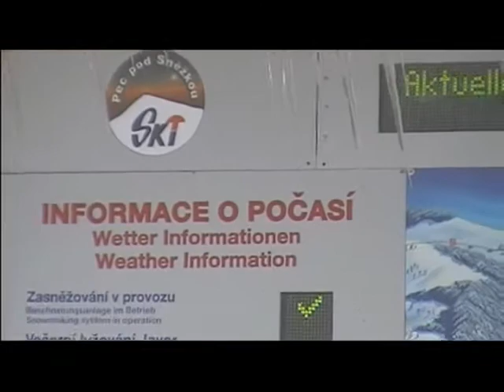08pec pod snezkou.mp4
1st snow in pec pod sněžkou
just easy ride and party in bar regal with Bday of Banán.